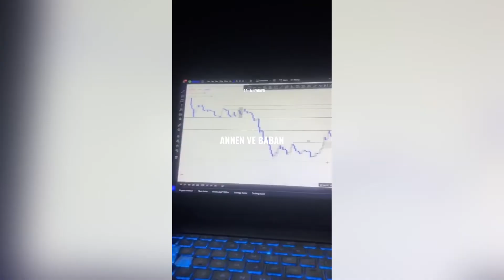Milyon Değerlik MOTİVASYON DURAĞI..*